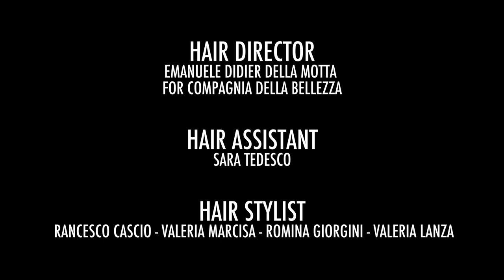Et expiravit - COOL UK Magazine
🎬 just out now! 🎬

Video Director: Marco Ferranti Photography
Assist: Giacomo Bonora

Photographer: Stella Bonasoni

Fashion Editor and Stylist: Stesy
Assist: Laura D'Ottavio

Beauty Director: Fausto Cavaleri
Make-up Artist Assistants: Elena Baccaro - Margot Groja - Laura Marconi

Hair Stylist: Emanuele Didier Della Motta
I DIDIER - Compagnia della Bellezza
Assist. Hair: Sara Tedesco - Francesco Cascio - Valeria Marcisa - Romina Giorgini - Valeria Lanza

Model: Caterina Ravaglia